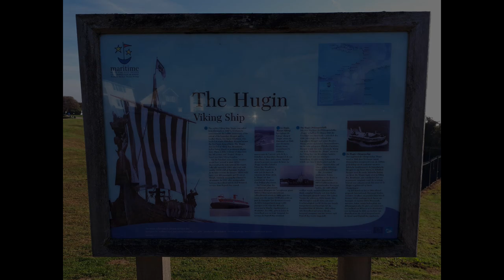The Hugin Viking Ship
Shot with DJI Spark